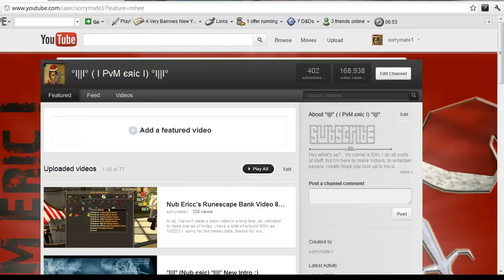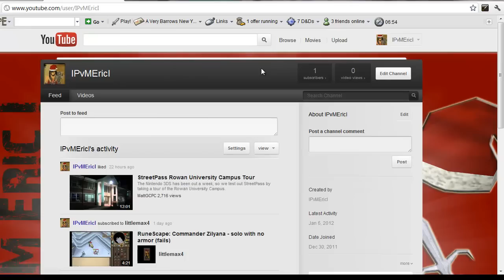Runescape I PvM Eric I Channel update, plus Progress Video!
Channel Name: IPvMEricI

I decided to make another youtube channel to put all of my Runescape Videos on it. This Video also contains my account updates and, Bank as of 1/8/12.